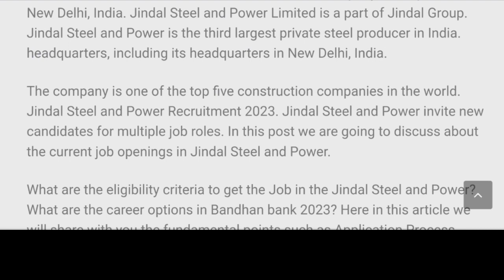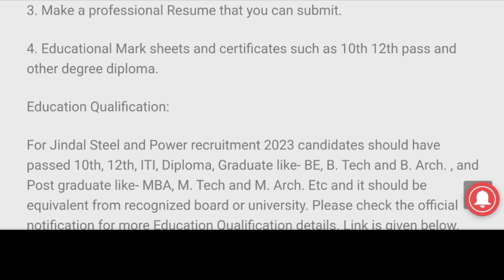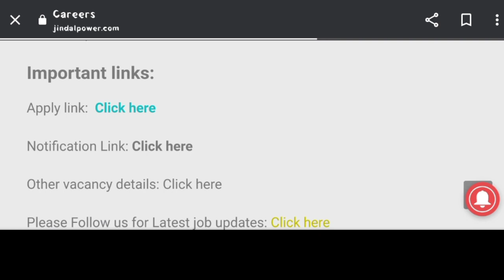Jindal Steel & Power లో జాబ్స్ | Jindal Steel job vacancy 2023